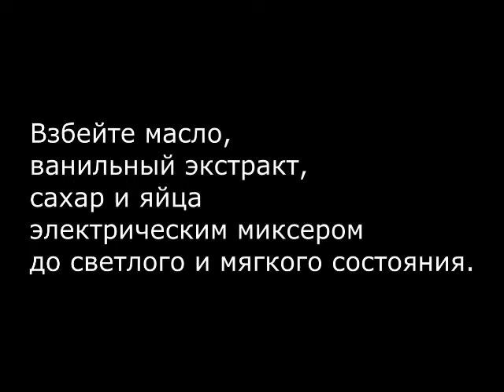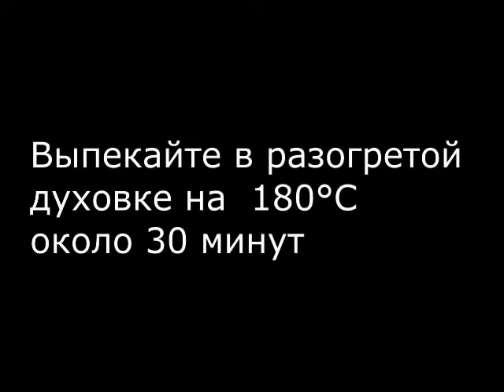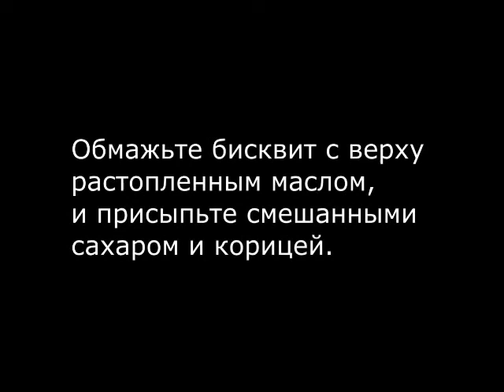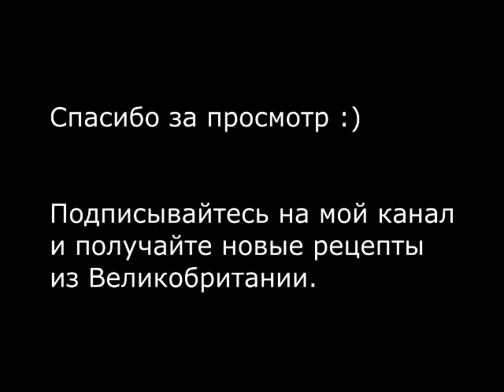Бисквит с корицей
Бесподобно лёгкий бисквит

Нежный и очень вкусный.

Ничего лишнего, прост в приготовление
Можно подать со взбитыми сливками.

Особенно оценят любители корицы

Вкусно, нежно и ароматно

Прекрасный лёгкий десерт к чаю.

Нам понадобится:

60г масло комнатной температуры
1 ч.л ванильного экстракта
150г сахара
1 яйцо
150г муки
1/2 ч.л пекарского порошка
80мл молока

для присыпки:

10г масло растопленное
1 ч.л корицы
1 ст.л сахар